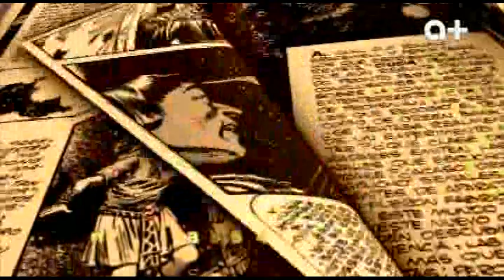El ''Principio teorico cientifico de Mac'', El Universo Esta En Movimiento